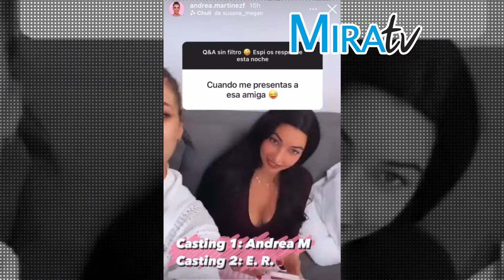De casi primera mano, más sobre Andrea Martínez, Miss Universo España